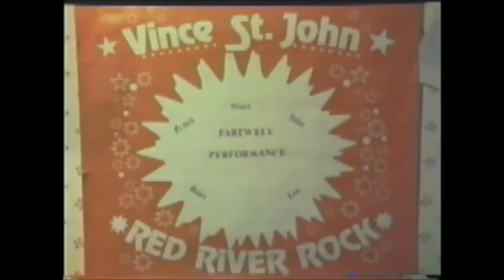Vince St. John & Red River Rock - 3rd Last Farewell Gig at Bensham Rock'n'Roll Club 1984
Special thanks to Matt Skilbeck aka Vince St. John for the kindly support & co-operation !